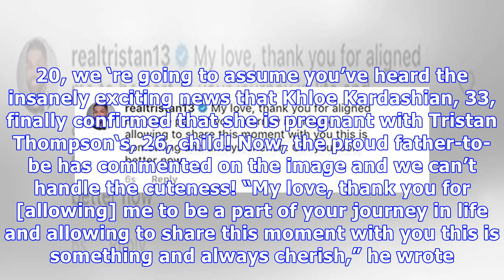Tristan Thompson Gushes Over Khloe After Pregnancy Confirmation: ‘You Look Better Now’